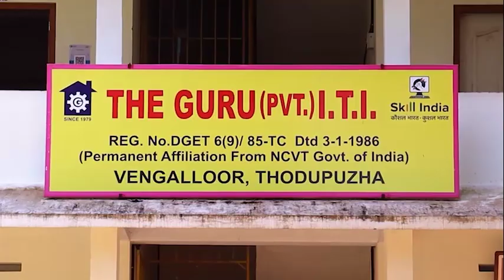Mediatoday News Thodupuzha 14-10-2020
സ്വാഭാവിക  റബ്ബറിന്റെ വിലയിടിവ് മൂലം റബ്ബര്‍ കര്‍ഷകര്‍ ദുരിതം അനുഭവിക്കുകയാണെന്ന് ഫാര്‍മേഴ്‌സ് ക്ലബ് ഭാരവാഹികള്‍ ആരോപിച്ചു. കര്‍ഷകര്‍ക്ക് അനുവദിച്ചിട്ടുള്ള  ഇന്‍സന്റീവ് സ്‌കീം സബ്‌സിഡി ലഭിച്ചിട്ട് എട്ടു മാസമായെന്നും സംസ്ഥാന സര്‍ക്കാര്‍ സെര്‍വര്‍  സംവിധാനം  ലഭ്യമാക്കാത്തതിനാല്‍ സ്‌കീമില്‍ രജിസ്‌ട്രേഷന്‍ പുതുക്കുന്നതിനോ റബ്ബര്‍ വിറ്റ ബില്ലുകള്‍ അപ്പ്‌ലോഡ് ചെയ്യുവാനോ  സാധിക്കുന്നില്ലെന്നും ഇവര്‍ പറയുന്നു. സര്‍ക്കാര്‍ റബര് കര്‍ഷകരുടെ പ്രശ്‌നത്തില്‍ അടിയന്തിരമായി ഇടപെടണമെന്ന്    ഫാര്‍മേഴ്‌സ് ക്ലബ് പ്രസിഡന്റ് സി.വി.എബ്രാഹം ചാലില്‍, സെക്രട്ടറി - ജിജി വാളിയംപ്ലായ്ക്കല്‍ എന്നിവര്‍  ആവശ്യപ്പെട്ടു. .